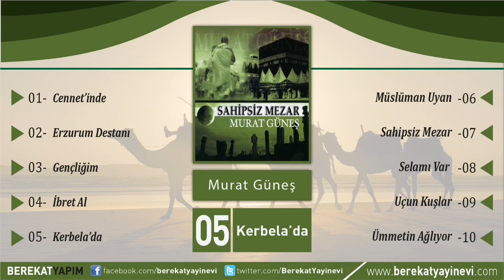Murat Güneş - Kerbela'da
Şarkı Adı: Kerbela'da
Albüm: Sahipsiz Mezar
Yorumcu: Murat Güneş
Yapım: Berekat Yayınevi